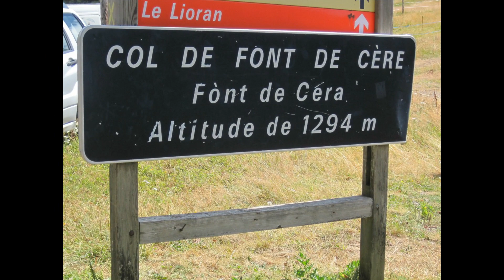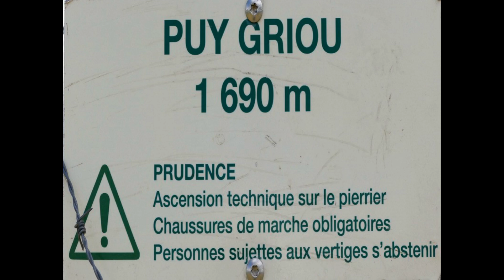La Chaîne des Puys ( Auvergne )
Le Puy de Sancy et le Puy de Griou